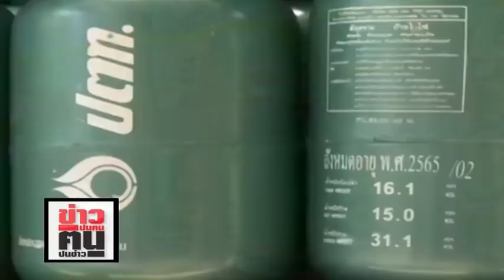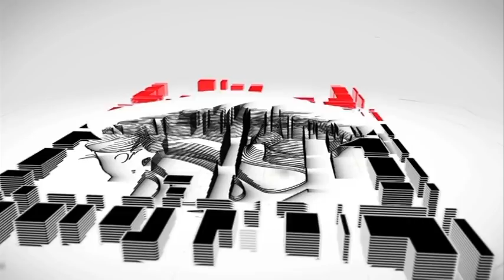ข่าวปนคน คนปนข่าว :ผลงานเป็นคืบเป็นศอก!! คนไทยขาขึ้น (ก่ายหน้าผาก) ราคาพลังงานพาเหรดขึ้น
**“เสือเฒ่า-มหาเธร์”ไล่เช็กบิล ”นาจิบ” ทุจริต โชว์ความเด็ดขาด ที่ “ทหารไทย”เทียบไม่ติด **“ม็อบอยากเลือกตั้ง”ไปไม่ถึงฝั่ง เจอ “พี่ตำรวจ” มาเป็นกองทัพ